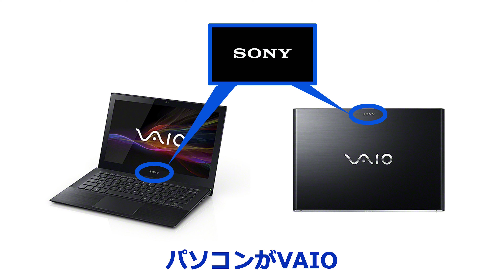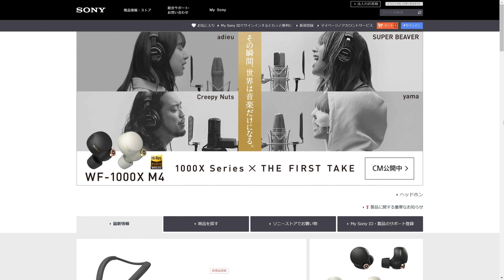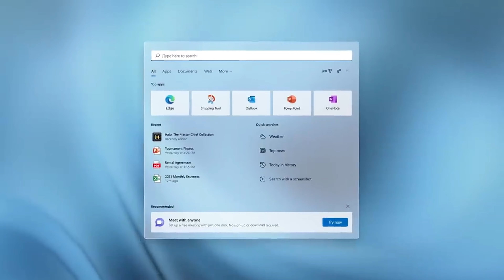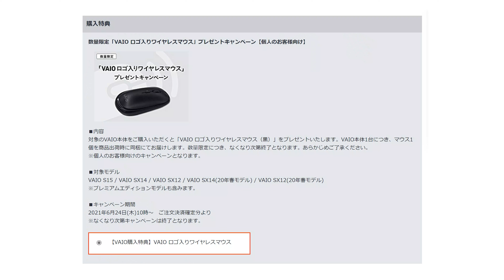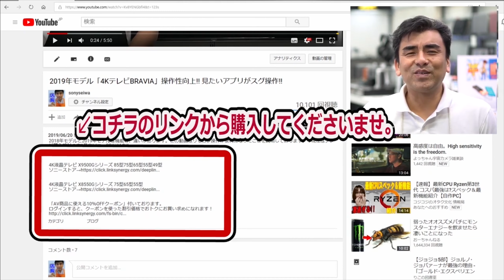VAIO社７周年記念のVAIO本体→7%OFFキャンペーン実施中!! パソコンが安くなってます。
VAIO株式会社 設立7周年を記念して、人気のVAIO本体を7%OFFでご提供しています。
2021年8月31日まで

上記リンクから購入して頂けると店長、凄く嬉しいです。